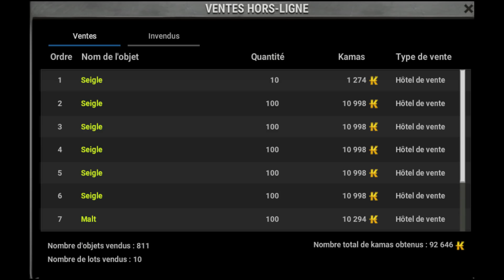[DOFUS] DEVENIR RICHE EN 3 ETAPES !! (Mono & Multi-Comptes)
Le seul réseau que j'utilise, Snap : Joy-Stick54

Le setup complet dans la description :

Les caractéristiques du PC :

Marque : Asus
Processeur : i7 7700
Mémoire : 16 Gb de ram
Carte graphique : Nvidia Geforce 1070 GTX (8go de ram dédié)
Disques durs : 1To + 128 de SSD
OS : Windows 10 Familiale